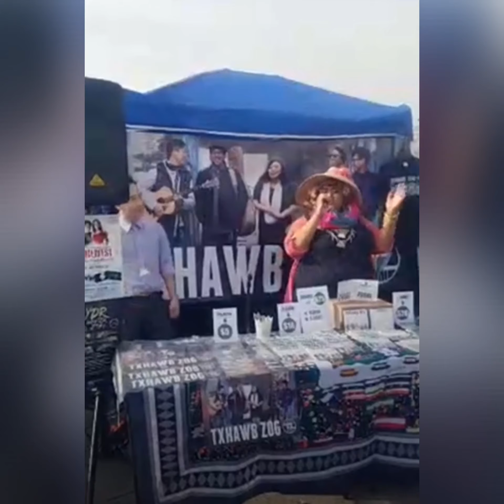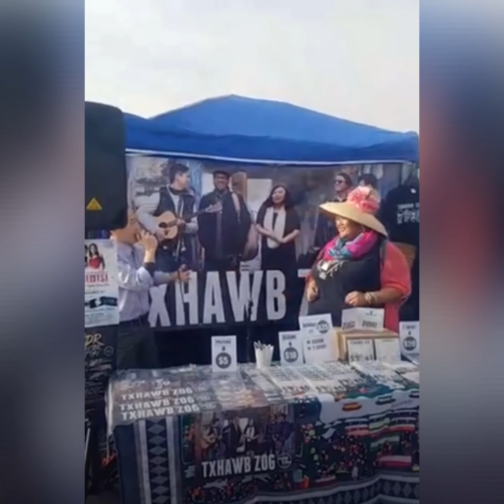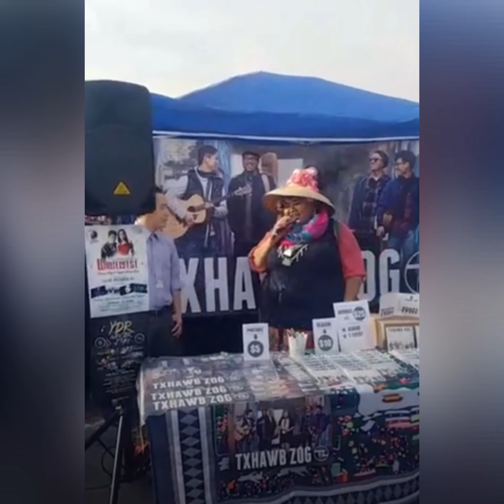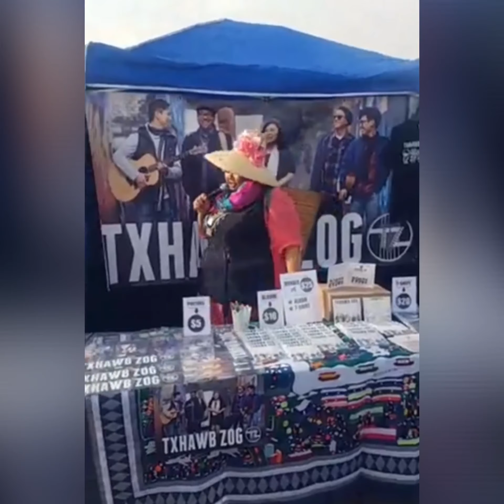PajYeeb Nrog Singing Xy Lee | Hu Nkauj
Xyy aws, tshuav daim video no saib ua dab muag lawm xwb!

Officially Paj Yeeb Muas Adventures

O F F I C I A L L Y P A J Y E E B M U A S
A P P A R E L S
⭐️ PogRog T-Shirts

📌 SMULE: _PajYeebMuas_
📌 Facebook: Päj Ÿëëb Müäś / Paj Yeeb Muas

 Y O U T U B E   C H A N N E L S